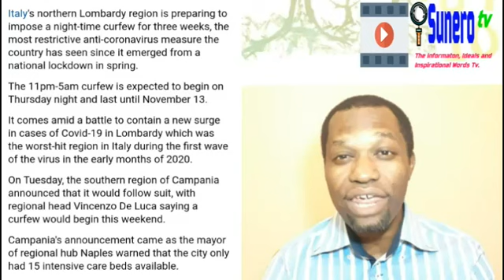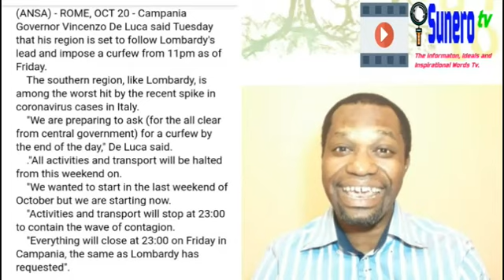Partial Lockdown In Two Regions In Italy